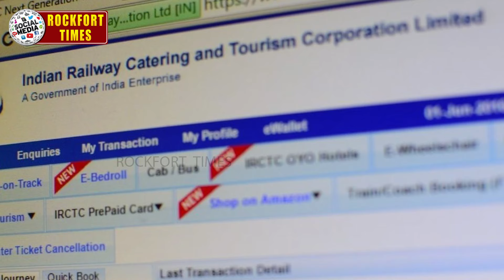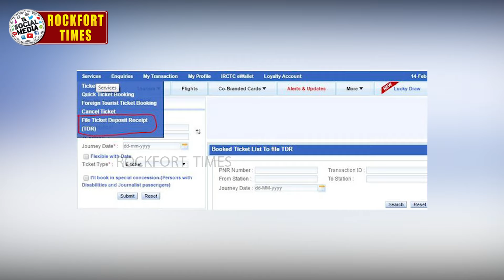ரயில் 3 மணி நேரத்திற்கு மேல் தாமதமானால் செலுத்திய பணத்தை திரும்ப பெறுவது எப்படி?